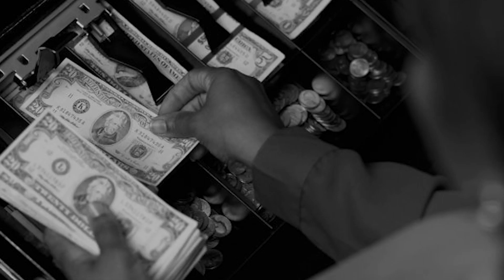Two Years Later: Black Money Matters | Bossip Special Report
On the second anniversary of Mike Brown's death, Bossip talks with community leaders about the importance of buying and banking black.

In the second part of our Black Lives Matter video series our panelists discuss the importance of buying and banking black.